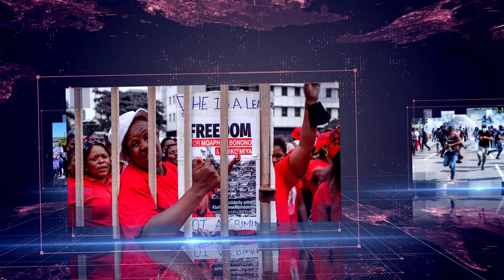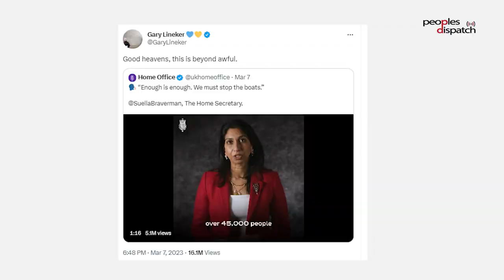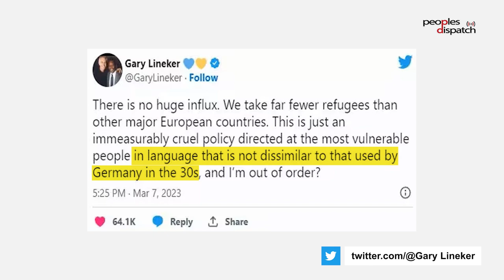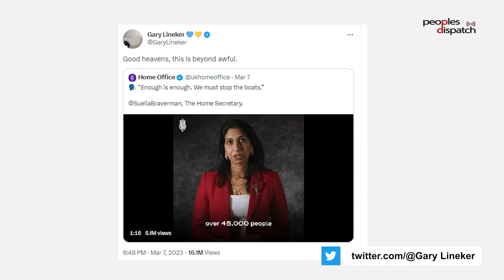Daily Debrief: Australia to get nuclear submarines in AUKUS deal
In today's episode:
- Australia to get nuclear submarines in AUKUS deal
- The Gary Lineker controversy at BBC